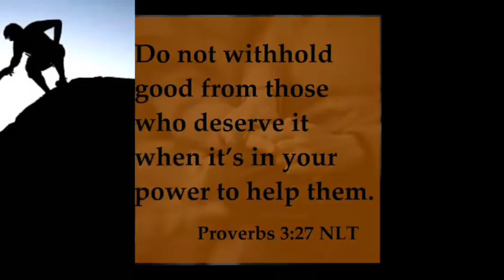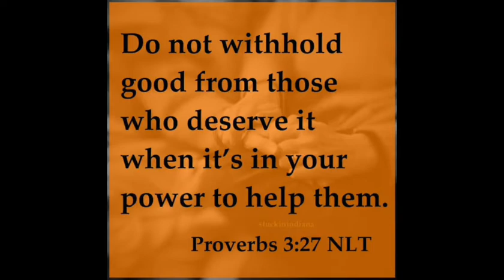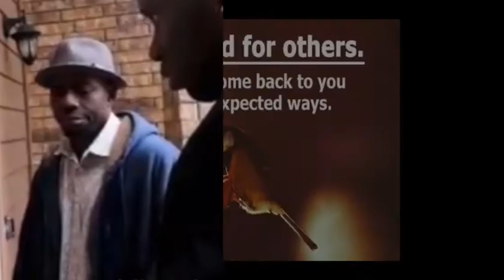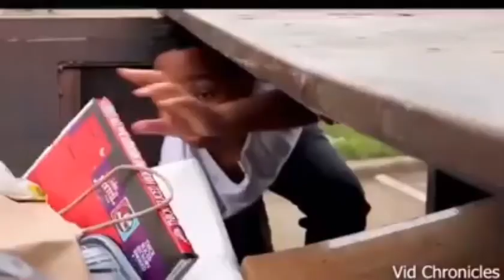Purposeful Living | One Good Turn | Banjo Adekunle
One good turn they say, deserves another.
However, many people don't believe this due to past ugly experiences.